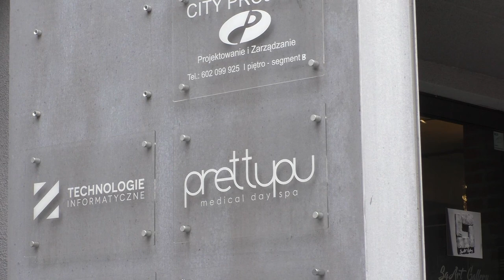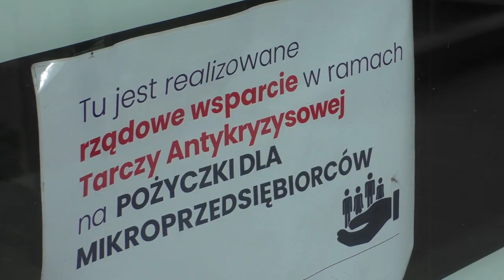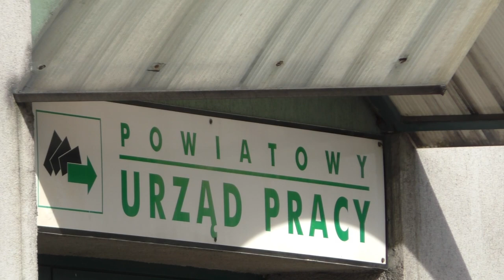Bytom: wsparcie dla lokalnych przedsiębiorców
Bytom: wsparcie dla lokalnych przedsiębiorców. Bytomscy przedsiębiorcy wzajemnie się wspierają po wprowadzeniu częściowego lockdownu. Podobnie jak wiosną tego roku z pomocą dla nich ruszyło także miasto.

Przedsiębiorcy w Bytomiu mogą liczyć na bonifikaty czy zwolnienia z opłat. Wsparcie czeka na nich także w Powiatowym Urzędzie Pracy, który realizuje działania w ramach Tarczy Antykryzysowej. Od początku pandemii na wszystkie te formy wsparcia dla przedsiębiorców bytomski Urząd Pracy wydał ponad 42 miliony złotych.